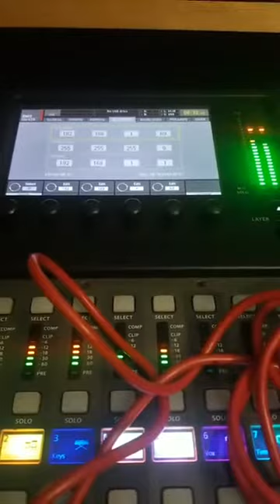Final round band show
Crackage